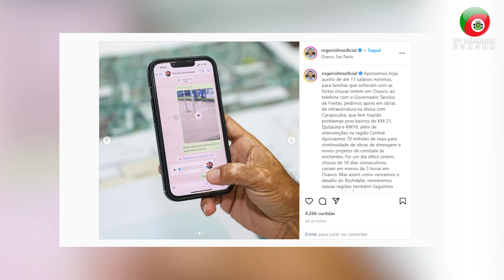Câmara Noticias - FORTES CHUVAS EM OSASCO